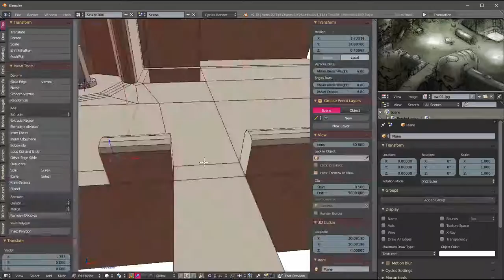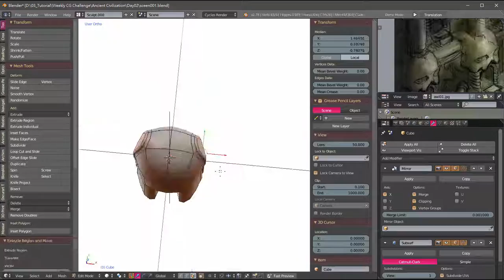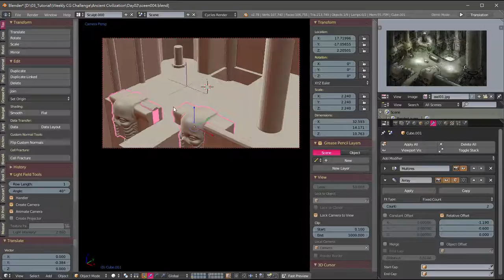Ancient Civilization Day 2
Weekly CG Challenge “Ancient Civilization”
Day 2. 3D scene
Scene Props

This is a highly technical civilization of the remains of the long, long time in the future, by several drifters inadvertently discovered .,

這是個擁有高度科技文明的遺跡，在很久很久的未來以後，被幾個宇宙漂流者無意間發現. ，